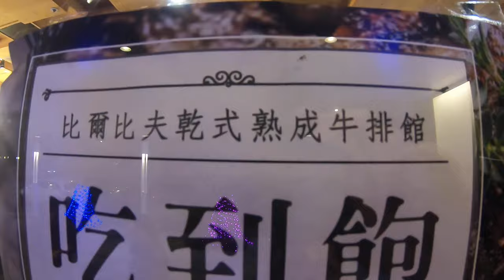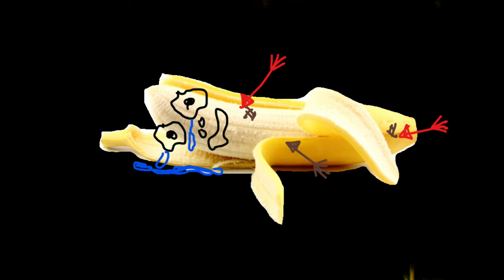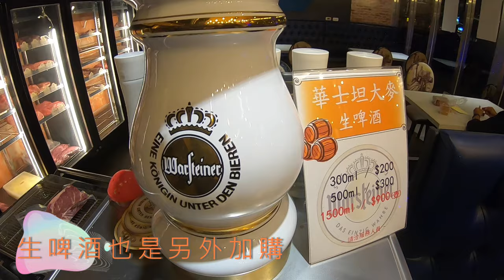高檔牛排【BeerBeef比爾比夫】吃到飽2300元。划算嗎?!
跟著同事狂吃一波！
濕式VS乾式熟成牛
肉肉肉肉肉吃到飽